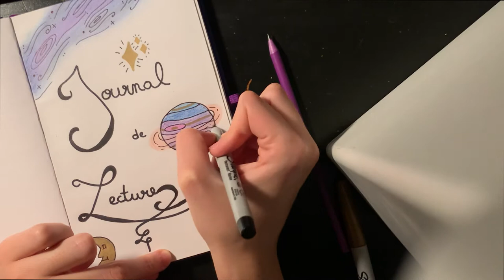Relaxation et organisation, qui l'eût cru? [JOURNAL DE LECTURE]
Cette fois-ci, on se plonge dans l'univers tout doux et relaxant de l'organisation...  *spoiler* le COVID rend fou *spoiler*

Remerciments spéciaux à Ryder Carroll, créateur du journal de lecture ou 'bullet journal'; et Leonie de la chaîne The Book Leo pour m'avoir inspirée avec ses journaux magnifiques!

Un dernier merci au site MUSOPEN pour la musique, allez-donc y faire un tour!

Allez, Salut!